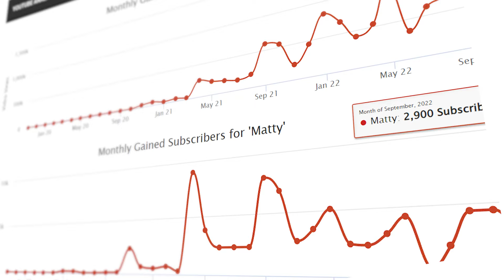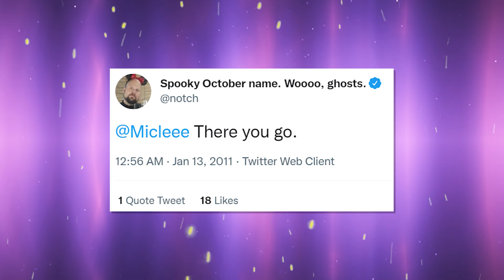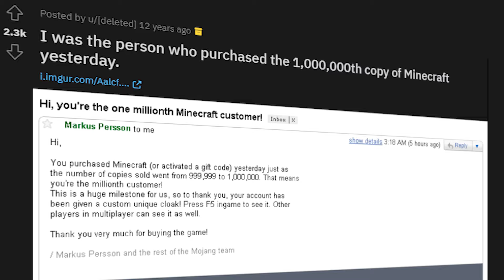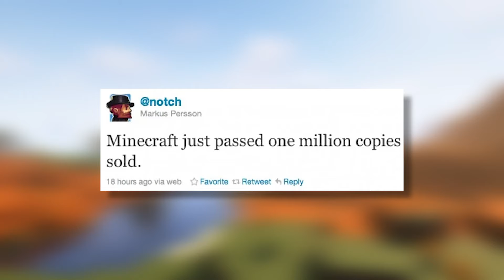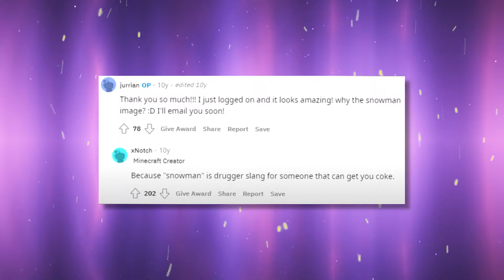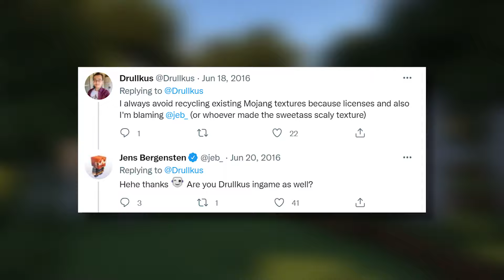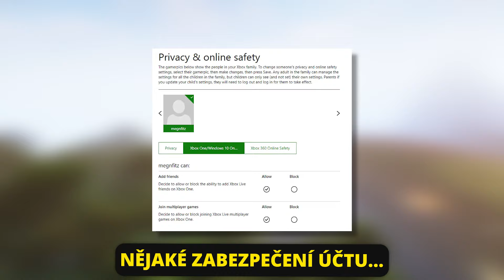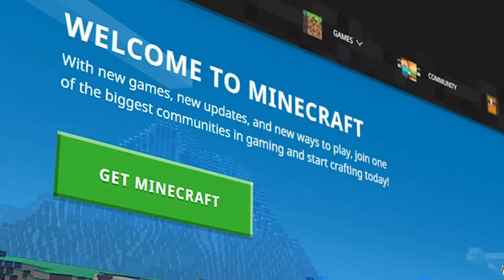Nejvzácnější PLÁŠTĚ v Minecraftu...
Všechny videa si stříhám sám